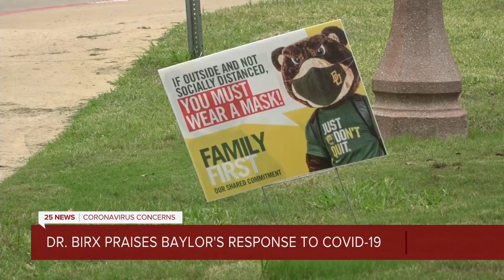Dr. Deborah Birx visits Baylor University and praises them for covid-19 efforts